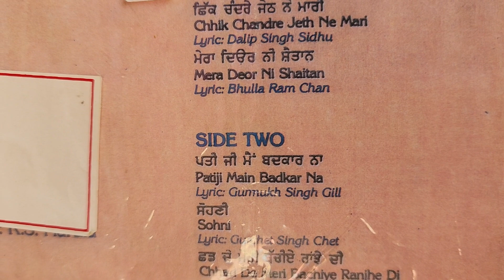ਸੋਹਣੀ ਦਾ ਘੜਾ।ਕੁਲਦੀਪ ਮਾਣਕ। ਲੇਖਕ ਗੁਰਚੇਤ ਸਿੰਘ ਚੇਤ।ਸੰਗੀਤ ਕੇਸਰ ਸਿੰਘ ਨਰੂਲਾ।1982-LP